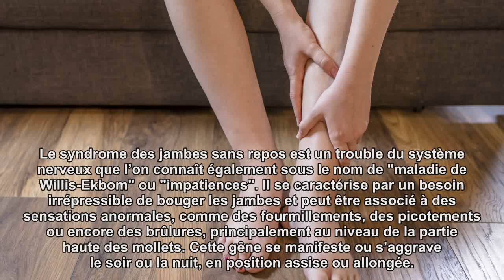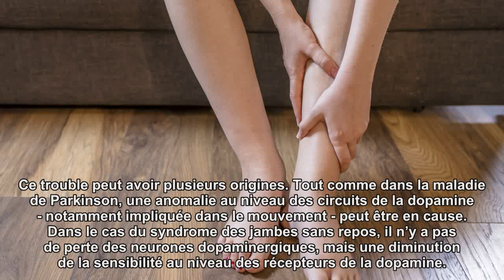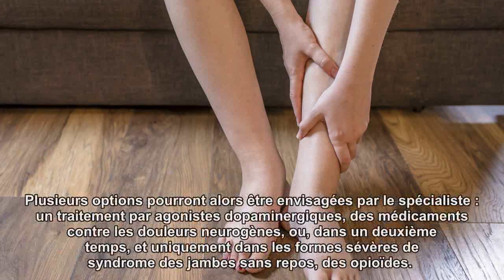Syndrome des jambes sans repos (ou impatience dans les jambes) : qu’est-ce que ça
Fourmillements, picotements, brûlures… Ces sensations dans les jambes ne sont pas toujours le signe d’un simple engourdissement : elle peuvent parfois cacher un syndrome des jambes sans repos. Explications du Dr Laurène Leclair-Visonneau, neurologue. Le syndrome des jambes sans repos est un trouble du système nerveux que l’on connaît également sous le nom de "maladie de Willis-Ekbom" ou "impatiences". Il se caractérise par un besoin irrépressible de bouger les jambes et peut être associé à des sensations anormales, comme des fourmillements, des picotements ou encore des brûlures, principalement au niveau de la partie haute des mollets. Cette gêne se manifeste ou s’aggrave le soir ou la nuit, en position assise ou allongée. Le syndrome des jambes sans repos touche 8% de la population française et deux fois plus les femmes que les hommes. Il peut perturber le quotidien de ceux qui en souffre, car il bouleverse leur sommeil : dans les formes sévères ou invalidantes - qui concernent 1,9% de la population - les patients peuvent dormir seulement 4,5 à 6 heures par nuit. Un phénomène qui a un impact sur leur travail, leur capacité à se concentrer ou encore leur humeur. Des origines diverses Ce trouble peut avoir plusieurs origines. Tout comme dans la maladie de Parkinson, une anomalie au niveau des circuits de la dopamine - notamment impliquée dans le mouvement - peut être en cause. Dans le cas du syndrome des jambes sans repos, il n’y a pas de perte des neurones dopaminergiques, mais une diminution de la sensibilité au niveau des récepteurs de la dopamine. Le fer, qui aide la dopamine à fonctionner, peut aussi être à l’origine du syndrome des jambes sans repos : en cas de carence, le trouble s’aggrave. Le facteur génétique peut également être en cause : plus il y a d’antécédents d’impatiences dans les jambes dans une famille, plus les risques d’en souffrir augmentent. Des facteurs aggravants Certains facteurs peuvent favoriser l’apparition du syndrome des jambes sans repos : les excitants (thé, café, chocolat…), certains médicaments (antidépresseurs, neuroleptiques, antihistaminique…) ou encore la pratique d’une activité physique le soir. Il convient donc d’en parler à son médecin, afin d’obtenir des conseils permettant d’améliorer son hygiène de vie. Après un examen clinique, celui-ci s’intéressera également aux réserves en fer du patient. Si aucun changement ne se manifeste, le généraliste pourra diriger son patient vers un neurologue. Plusieurs traitements possibles Plusieurs options pourront alors être envisagées par le spécialiste : un traitement par agonistes dopaminergiques, des médicaments contre les douleurs neurogènes, ou, dans un deuxième temps, et uniquement dans les formes sévères de syndrome des jambes sans repos, des opioïdes. Ces traitements ne sont pas toujours bien tolérés, c’est pourquoi les personnes souffrant du syndrome des jambes sans repos, recourent parfois à d’autres techniques pour soulager leurs jambes de façon temporaire, comme des bains chauds, des massages ou encore des étirements. Merci au Dr Laurène Leclair-Visonneau, neurologue au Centre du Sommeil du CHU de Nantes. A lire aussi : Bien dormir : l'ordonnance naturelle, cas par cas Reconnaître le syndrome des jambes sans repos